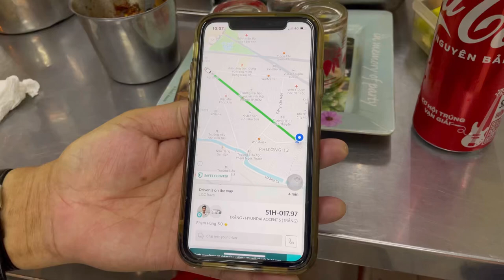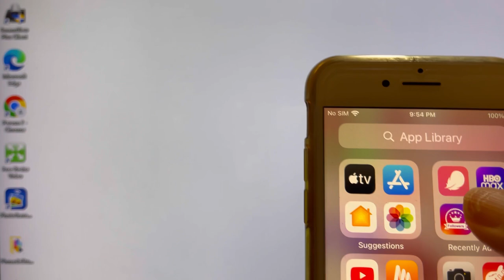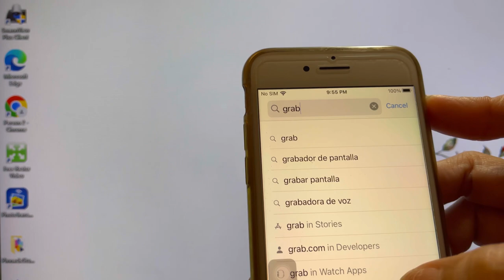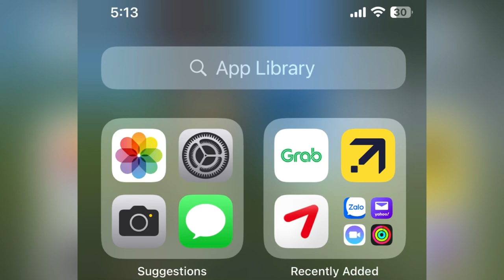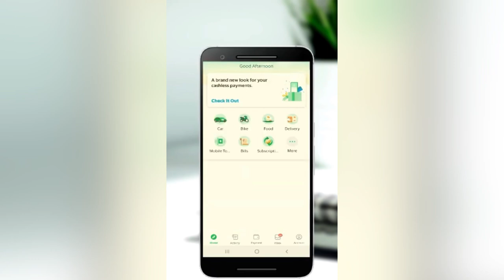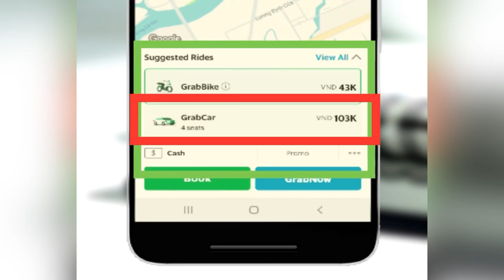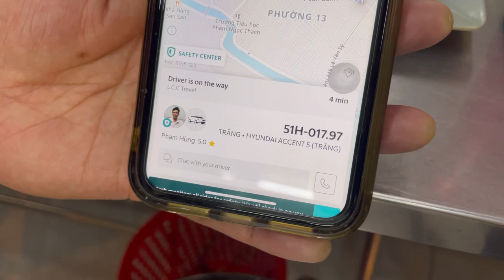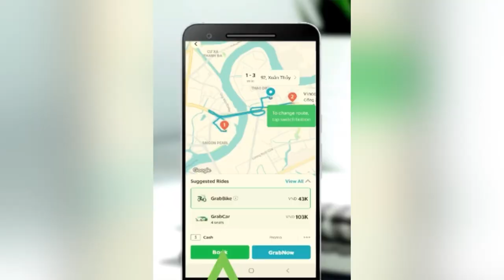ĐI CHƠI ở SÀI GÒN, CHỌN TAXI HAY GRAB? CÁCH BOOK XE GRAB BẰNG ĐIỆN THOẠI DI ĐỘNG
Ledinhvlogsusa#cuocsongmy#dulich#VIETNAM#SAIGON#taxi#GRAB

Ledinh's Facebook